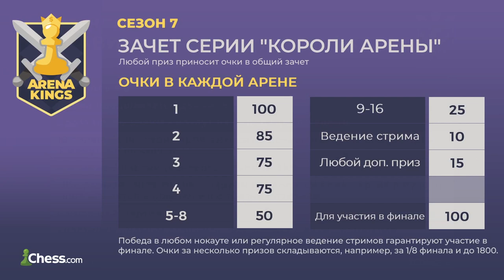Жигалко vs Бортник | Все фигуры в атаку | Арена Королей. Сезон 7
26 мая состоялась третья "Арена Королей. Сезон 7"

Сергей Жигалко🇧🇾 и Александр Бортник🇺🇦 провели боевую партию

🔥Примечательно, что в дальнейшем оба шахматиста пробились в плей-офф и сыграли друг против друга в 1/8 финала. Тогда победу одержал украинский гроссмейстер

🗓Каждую среду в 20:00 на Chess.com проходит "Арена Королей". Любой желающий может сыграть в одном турнире с лучшими шахматистами мира